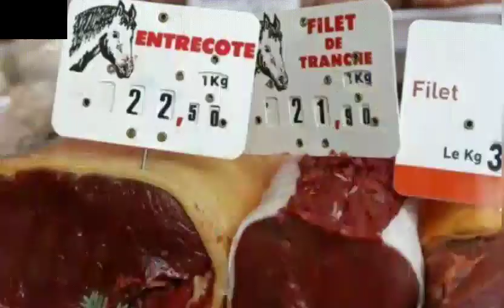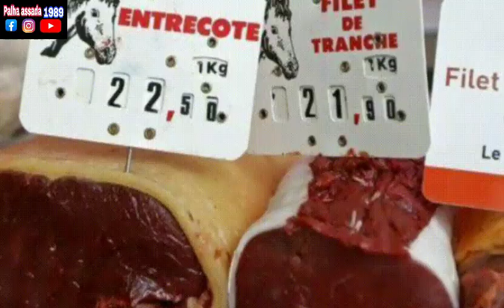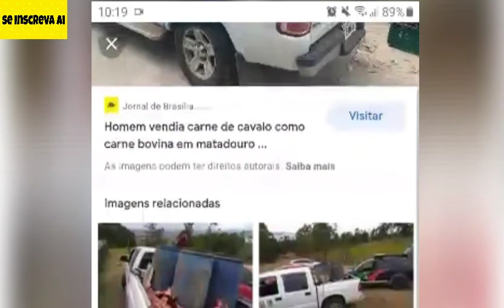Porque não COMEMOS CARNE DE CAVALO no Brasil?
No Brasil é um dos paises de farta agricultura, aqui se planta e se come de quase tudo, a carne de boi e de frango, é uma das carnes mais consumidas. Mas entre os animais não se come carne de cavalo. Será que existe um motivo pra não comermos a carne de cavalo? Será que a carne desse animal faz mal ao ser humano?